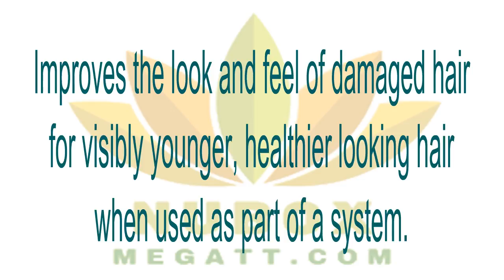👍Health Beauty NU SKIN-RENU HAIR MASK🌱🌱🌱❤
RENU HAIR MASK
This deep conditioning treatment provides critical hydration by penetrating the hair shaft and tripling the strength of damaged hair. It prevents split ends and breakage, making hair smooth, shiny, and manageable for up to seven days.